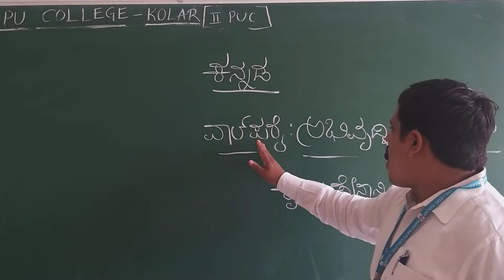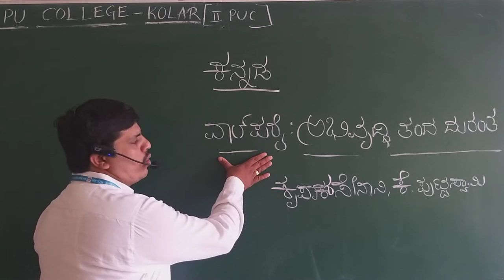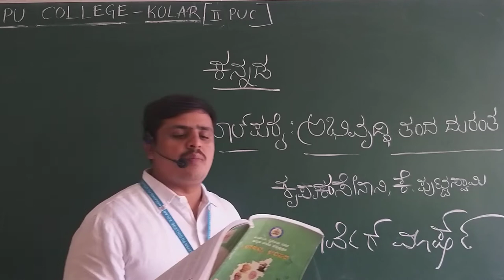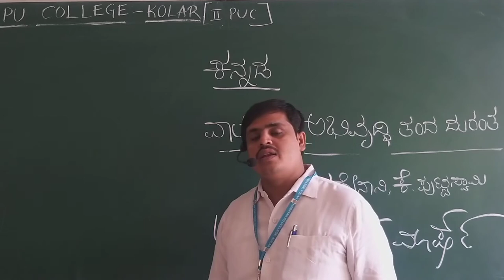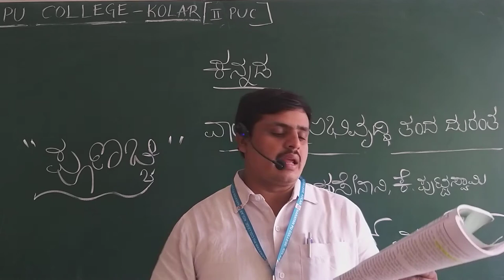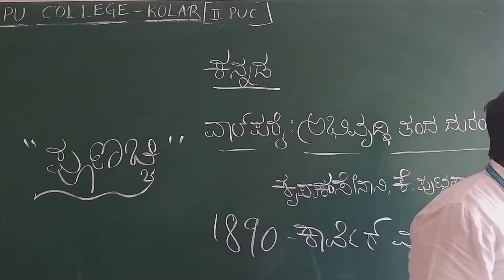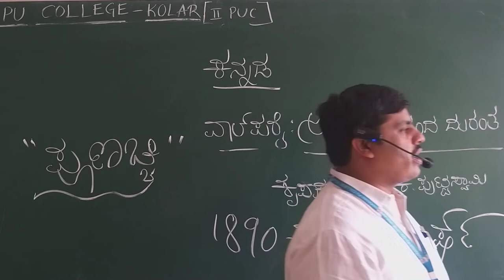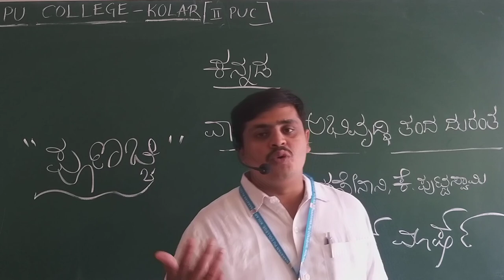2nd PUC - KANNADA - VALPARRAI ABHIVRUDDHI TANDA DURANTHA - 1